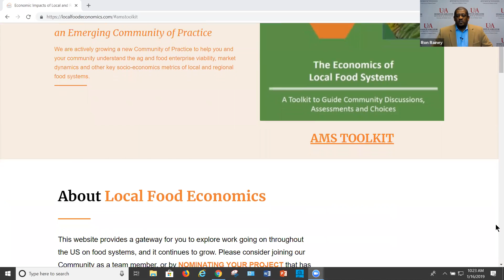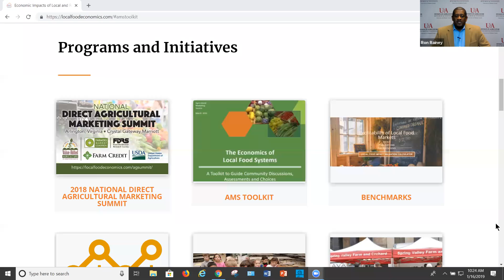Community Food System Economic Impacts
Community Food Systems Curriculum